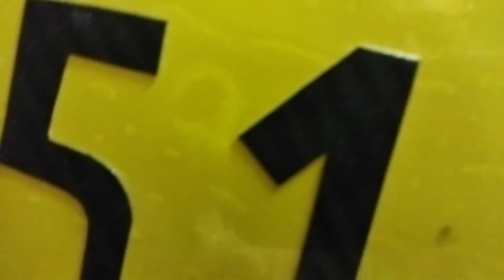Co se dělo s fichtlem za celou dobu? / Jawa 50 Pionýr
Zdar! Líbí se ti moje úpravy? Tak nahoď like a sdílej video!